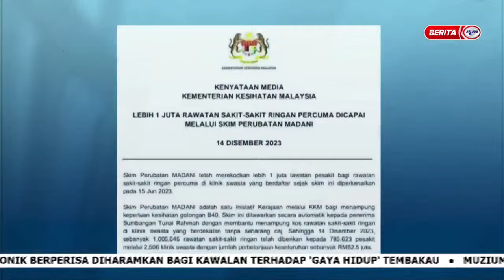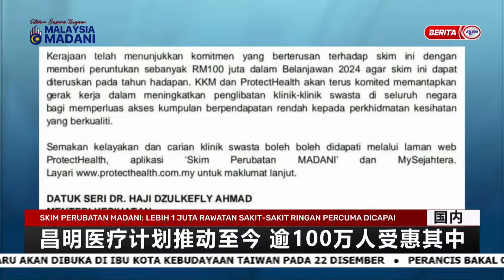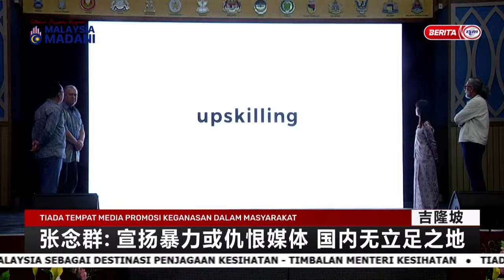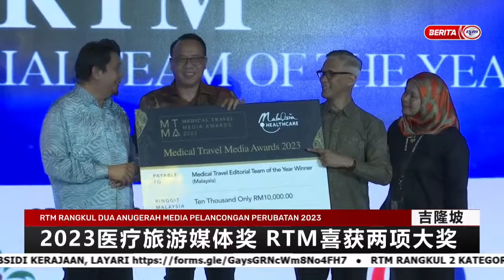15 DIS 2023 -BERITA MANDARIN